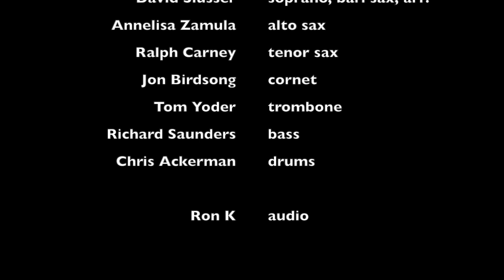Stray Horns - Rockin' In Rhythm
David Slusser's 5 horn little big-band recorded March 28, 1999  at Radical House, San Francisco.  Chris Ackerman -dr, Jon Birdsong -cornet, Ralph Carney -tenor, Richard Saunders -bass, David Slusser soprano & baritone, arranger, Annelisa Zamula -alto